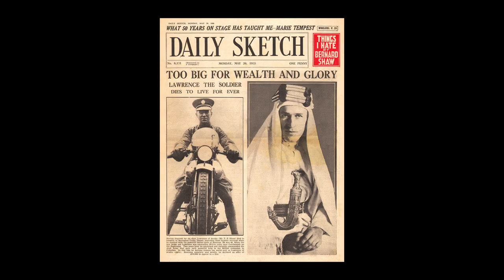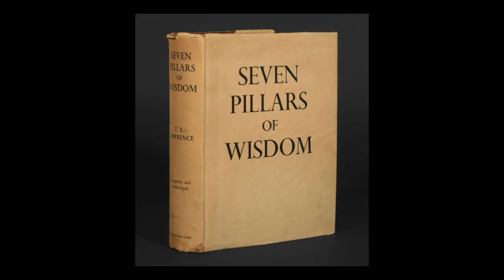Who Was Lawrence of Arabia?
Thomas Edward Lawrence, known popularly as Lawrence of Arabia, was a British intelligence officer during the Arab Revolt of WWI. Lawrence would contribute many valuable intelligence reports leading to his promotion to Major and would go on to re-enlist in the RAF under a pseudonym.

Today's Daily Dose short history film covers Lawrence of Arabia, who was a British intelligence officer who fought in 12 major Middle Eastern engagements during the Arab Revolt of World War One. The filmmaker has included the original voice over script to further assist your understanding:

Today on The Daily Dose, Lawrence of Arabia.

After attending Jesus College at Oxford, Thomas Edward Lawrence became a working archaeologist for the British Museum in Syria, until the outbreak of World War One. Lawrence soon enlisted into the British Army, where he was assigned to an intelligence unit in Egypt. He soon found himself fully engaged in intelligence-gathering missions that quickly thrust him into the Arab Revolt, which began in June of 1916. Working as a liaison to Arab forces under the command of Umir Faisal, their goal was to overthrow Turkish forces of the Ottoman Empire, which had sided with the Germans early on in the war.

Lawrence’s primary contributions to the Arab Revolt was in the area of strategy and coordination with British forces, but in the process he became directly involved in twelve major guerrilla-style engagements from January of 1917 to September of 1918, including an attack on Ottoman forces at Hejaz, an attack on rail lines at Aba el Naam, the destruction of a vital supply line bridge at Ras Baalbek at the outskirts of Damascus and the defeat of Ottoman forces at Aqaba. Lawrence’s intelligence-gathering reports were regarded by the British as important enough to consider him for the Victoria Cross, but in the end, he was inducted into the Order of the Bath and promoted to the rank of Major.

After the war, Lawrence returned to Great Britain, where he was made a full colonel, working for the Foreign Office while attending the Paris Peace Conference as a member of Faisal’s delegation. After surviving a plane crash in Italy, the British public grew evermore fascinated by Lawrence’s war stories and photographs of his wartime Bedouin disguises, leading to a stint as a stage actor in a play about the Arab Revolt. In an attempt to shun his growing reputation as a war hero, in 1922, Lawrence enlisted in the Royal Air Force under the assumed name of John Hume Ross, later forced out in 1923 after his alias was exposed. He changed his name to T.E. Shaw, and after an unhappy stint with the Royal Tank Corp, he was readmitted to the RAF after repeated petitions. Following the 1926 autobiographical publication of his involvement in the Arab Revolt, entitled Seven Pillars of Wisdom, Lawrence retired from the RAF, only to be killed in a motorcycle crash on May 15th, 1935, at the still tender age of 46, ending the life of one of the most colorful figures of the First World War.

And there you have it, Lawrence of Arabia, today on The Daily Dose.